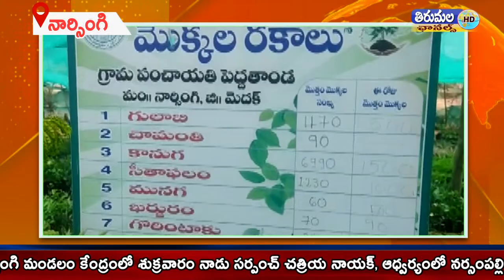నార్సింగి మండలంలో నర్సంపల్లి పెద్దతండ నర్సరీ, గ్రామపంచాయతీ భవనం ఎంపీపీ సబిత సందర్శించారు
మెదక్ జిల్లా నార్సింగి మండలం కేంద్రంలో శుక్రవారం నాడు సర్పంచ్ చత్రియ నాయక్, ఆధ్వర్యంలో నర్సంపల్లి పెద్దతండ నర్సరీ, గ్రామపంచాయతీ భవనం  ఎంపీపీ సబిత సందర్శించారు